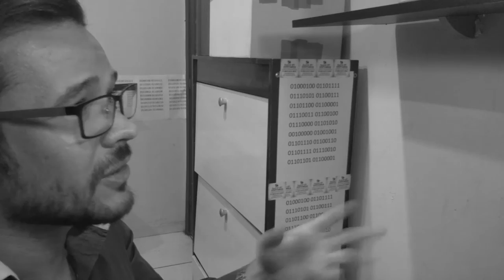Qual o melhor antivurus do mundo ? (What is the best antivirus in the world)